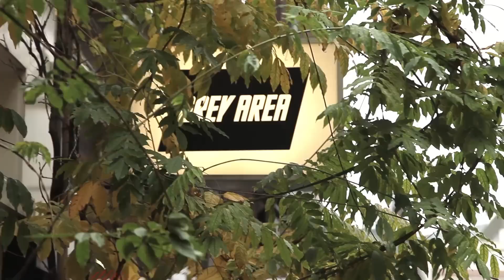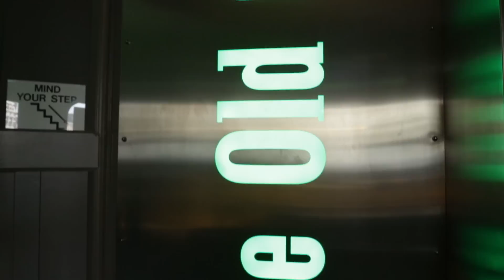2014 HIGH TIMES Amsterdam Cannabis Cup: Coffeeshop Crawl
At our recent Cannabis Cup in Amsterdam, 26 coffeeshops entered the competition to win the top prize for Best Coffeeshop Strain. It’s one of the awards voted upon by the judges themselves (Barney's took the coveted Cup for Cookies Kush).

This year, judges were also invited to enter the Coffeeshop Crawl contest. We asked judges to visit all 26, get their special Cup “passport” stamped by each one, then enter a raffle to win a trip to our Cannabis Cup in Denver over the 4/20 weekend.

Here’s an inside look at some of the finest coffeeshop’s Amsterdam has to offer!